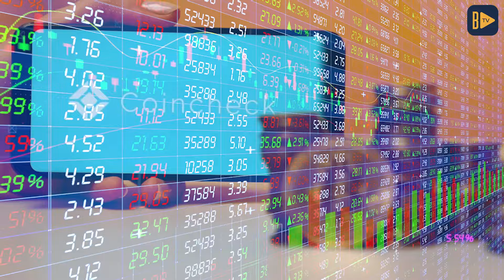Bitcoin'de bahar havası kısa sürdü! | 8 Mayıs 2024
Ethereum için umutlar suya düştü. Grayscale, SEC'nin 30 Mayıs'taki nihai kararını beklemeden Ethereum ETF başvurusunu geri çekti. Bloomberg analisti James Seyffart'a göre, SEC ile yapılan görüşmeler sonucu bu karar alındı.

Spot Bitcoin ETF'lerinde kısa süren bahar havası sona erdi. Grayscale'in GBTC'si, iki gün üst üste net para girişi sonrası 29 milyon dolar net para çıkışı yaşadı. Genelde ise spot Bitcoin ETF'lerinden 15,64 milyon dolar çıktı.

Bitcoin için karamsar senaryo: Son 24 saatte %3,58 değer kaybıyla 64.000 dolar desteğini kaybeden BTC, 62.000 dolar bandına düştü. 60.800 dolar desteği tehlikede.

Japonya merkezli Coincheck, Coinbase'den sonra Nasdaq'ta listelenmek üzere SEC'ye başvurdu. Coincheck, Thunder Bridge Capital Partners IV ile birleşme planlıyor.

00:00 Giriş
00:07 Ethereum hayalleri suya düştü
00:38 Spot Bitcoin ETF’lerde bahar havası kısa sürdü
00:58 Bitcoin’de iç karartan senaryo
01:16 Coinbase’den sonra Nasdaq’ta bir borsa daha listeleniyor

Emirhan Erdoğan günün öne çıkan gelişmelerini BTCHaber TV'de anlattı.